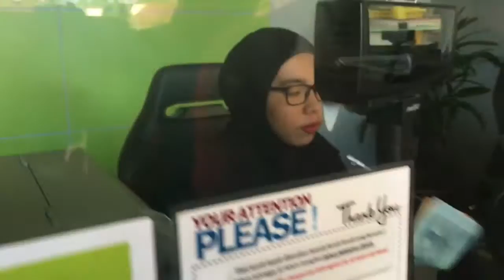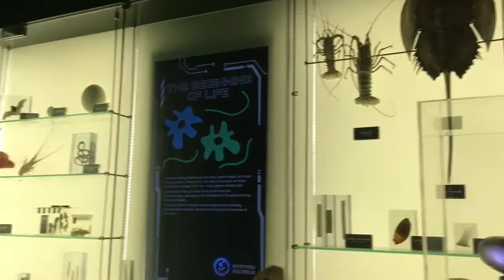Langkawi & Aquaria Short Getaway | 2017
Hi there! I'm Nikky! This is my short getaway video, it's nothing fancy but I've put a lot of effort in editing this vid! LOL